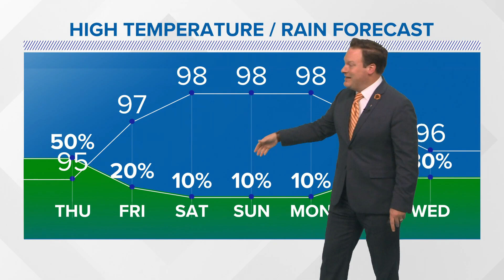Wednesday 5 p.m. Tropical update: Hurricane Grace heads west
Weather Expert Chris Franklin checks the path of Hurricane Grace and Tropical Storm Henri as it continues to gain strength.

Grace
As of the Wednesday morning update, Grace has strengthened into a hurricane over very deep, warm water in the western Caribbean before reaching the Yucatan Thursday. A bit of weakening is possible before it reemerges over water in the southern Gulf/Bay of Campeche, with a second Mexican landfall near Tampico, possibly as a hurricane.

Henri
Henry forecast to remain a tropical storms as it slowly drifts westward before being picked up by a trough off the East coast, where it may strengthen to a hurricane as it quickly moves toward the NE over the open ocean.